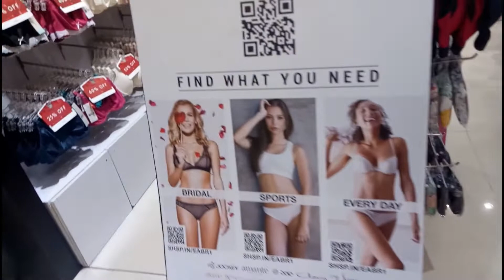My Saturday Vlog/Shopping/masti/Food With Friends //At JUNCTION MALL.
Hi friends I am sharing my Vlog full masti at mall with shopping and tasty food.